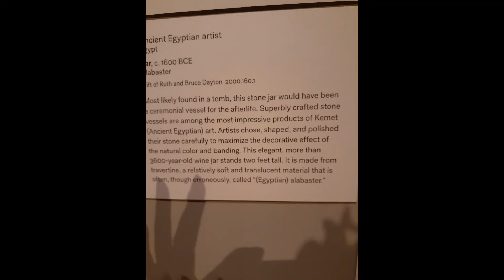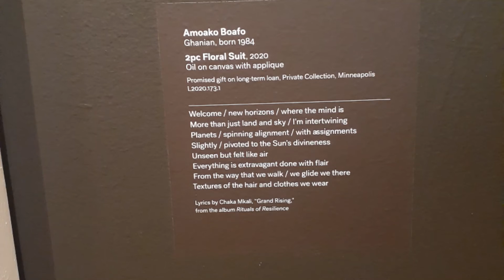Art @ MIA 2021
Photos from the general collections at the Minneapolis Institute of Arts and the exhibit "Rituals of Resilience" taken in 2021.

All photos and video by Stephani Maari Booker. Images of MIA artworks in the general collections are public domain. Images from special exhibits such as "Rituals of Resilience" are likely copyrighted by the artists and/or their estates with permission for museum patrons to take photographs for personal use.